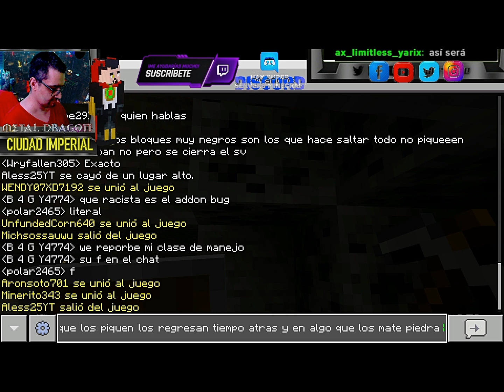CIUDAD IMPERIAL #18 TEMPLO VS LADRONES DEL MULTIVERSO MINECRAFT BEDROCK